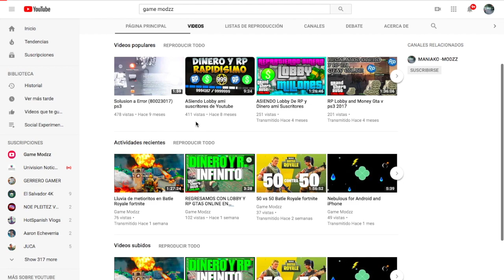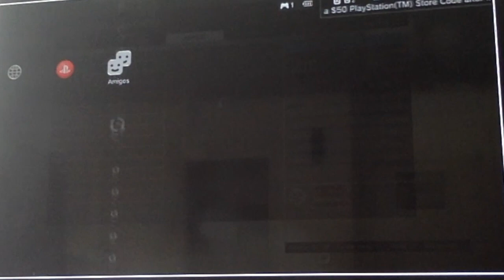MOD MENU PARANORMAL ES GRATIS SOLO (PS3) PIRATA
▬▬▬▬▬▬▬▬▬▬▬ஜ۩۞۩ஜ▬▬▬▬▬▬▬▬▬▬▬▬▬▬
▓▓▓▒▒▒░░░ LEA LA DESCRIPCIÓN DEL VÍDEO ░░░▒▒▒▓▓▓
▬▬▬▬▬▬▬▬▬▬▬ஜ۩۞۩ஜ▬▬▬▬▬▬▬▬▬▬▬▬▬▬

🔜➡️ACTIBEN LA 🔔 PARA NOTIFICASIONES✅
🔜➡️CUANDO SUBA UN VIDEO O DIRECTOS✅

▂▃▅▆█ QUIERES CONSEGUIR UNA CUENTA CHETADA █▆▅▃▂
☆SER ACTIVOS EN EL CANAL ( COMENTANDO, COMPARTIENDO LOS VIDEOS, DANDO LIKE...)
☆TRAYENDO GENTE NUEVA AL CANAL
★★★ ஜ۩۞۩ஜ ★★★

★★★ ஜ۩۞۩ஜ ★★★

★★★ ஜ۩۞۩ஜ ★★★

★★★ ஜ۩۞۩ஜ ★★★

UNETE AL GRUPO DE FACEBOOK PARA DIRECTOS HACIENDO LOBBY
★★★ ஜ۩۞۩ஜ ★★★

⚠️sεяα dεnunciαdα.
⚠️Tσdσs lσs Dεяεcнσs Rεsεяvαdσs.
⚠️Category